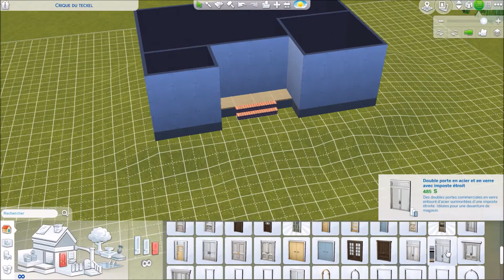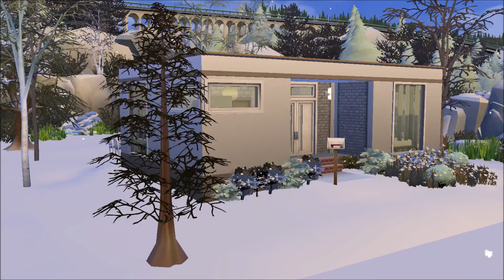Sims 4 Speed Build // Maison 100% Jeu de base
Bonjour,

Je vous présente une petite maison 100% Jeu de base !! Elle est idéal pour un Sims ou un couple ! J'espère que vous aimerez cette vidéo !!

ID Origin : SimsSylvain_YT !

Tu peux l'utiliser si tu veux acheter tes jeux moins chers, c'est à dire que je touche une petite partie si tu achètes le jeu sans que toi tu paies plus !